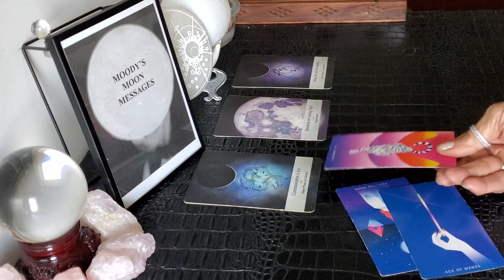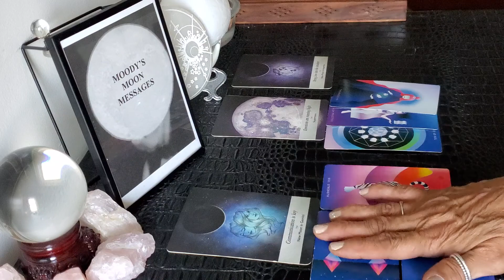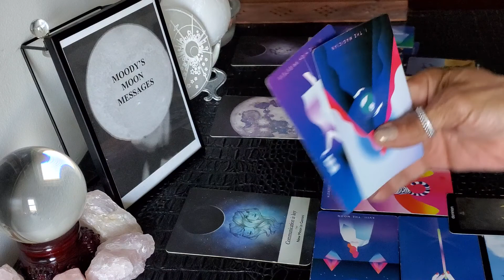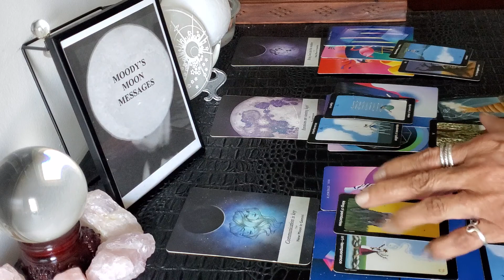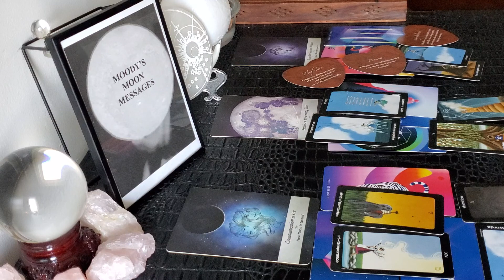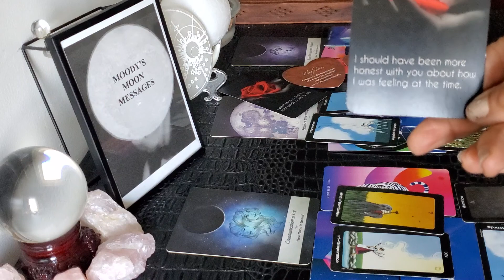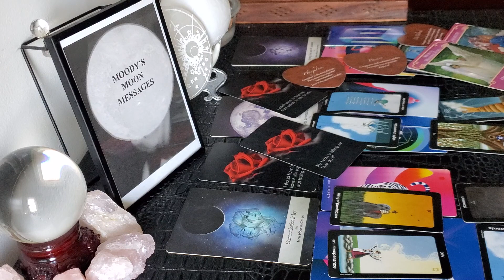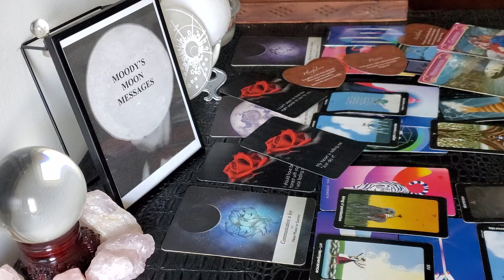Libra ♎🌕Full Moon🍁Mid Oct🍂Your Relationship Is Tested Over A Lie & Must Be Restored Full Moon In ♈